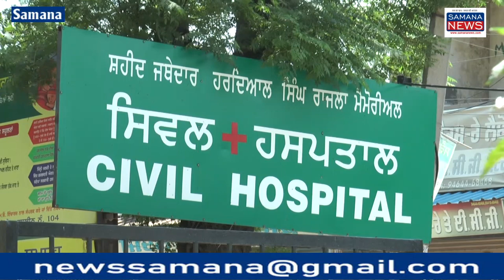आमने-सामने टक्कर में 1 नौजवान की मौत पुलिस ने शव का Postmortem करवा परिजनों को सौंपा मामला दर्ज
समाना-सतराना सड़क पर दो मोटरसाइकिल आमने-सामने टकराए एक नौजवान की मौत मृतक नौजवान Patiala का निवासी था पुलिस ने पोस्टमार्टम करवा डेड बॉडी परिजनों को दी मृतक जीतराम सतारा से अपने गांव आ रहा था कि सामने से आ रहे मोटरसाइकिल उस को टक्कर मारी जिसमें जीतराम की मौत हो गई पुलिस ने दूसरे मोटरसाइकिल सवार के खिलाफ मुकदमा दर्ज करके जांच शुरू कर दी.

Beyt-1 मृतक के रिश्तेदार
Beyt-2 मृतक के रिश्तेदार
Beyt-3 बूटा सिंह हेड कांस्टेबल

पुरुषोत्तम कौशिक
Samana News